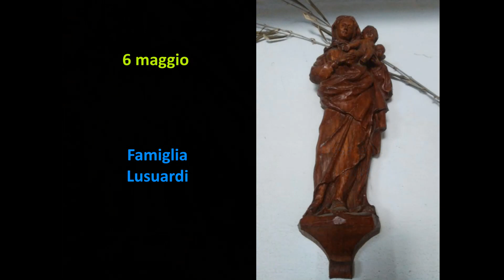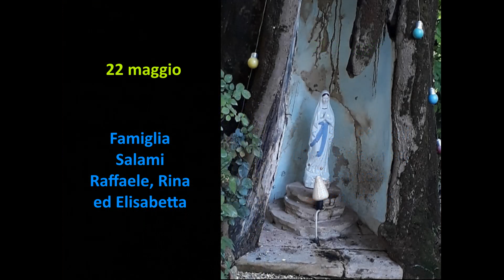Pellegrinaggio mariano virtuale nel mese di Maggio 2020 a Castellazzo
Per il mese di Maggio, non potendo organizzare la recita del Rosario nelle famiglie come negli anni scorsi, a Castellazzo si è pensato ad un pellegrinaggio virtuale mettendo ogni giorno come immagine del gruppo su WhatsApp la foto di una Madonna che i parrocchiani hanno in casa loro o nel loro giardino, completando il mese con altre immagini della Madre di Dio nella chiesa parrocchiale o in santuari locali ed internazionali.